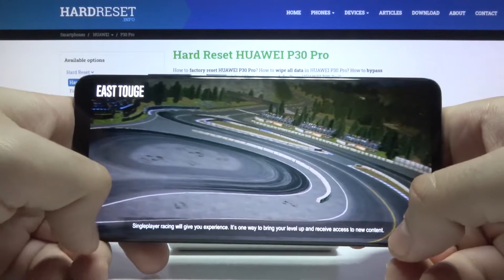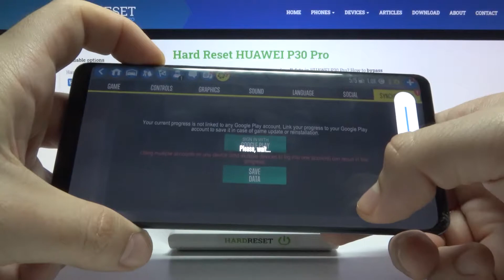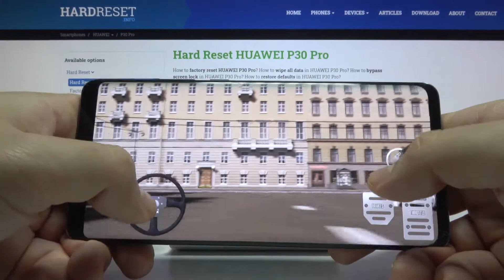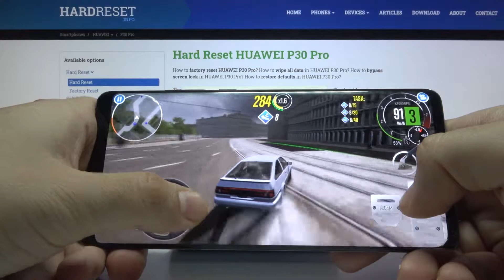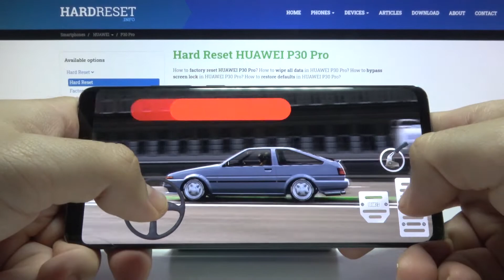Насколько производителен HUAWEI P30 Pro в игре CarX Drift Racing 2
Больше информации вы сможете найти на сайте: hardreset.info/ru

Добро пожаловать на наг канал дорогие друзья. В этом видео мы покажем вам, как HUAWEI P30 Pro справляется с игрой CarX Drift Racing 2. Вы сможете наверняка узнать, сможете ли ви поиграть на вашем HUAWEI P30 Pro в игру CarX Drift Racing 2.

Как на HUAWEI P30 Pro  Пойдет CarX Drift Racing 2 ? Как CarX Drift Racing 2 идет на телефоне HUAWEI P30 Pro? Насколько производителен HUAWEI P30 Pro  в игре CarX Drift Racing 2? Производителен ли HUAWEI P30 Pro в игре ХХХ?